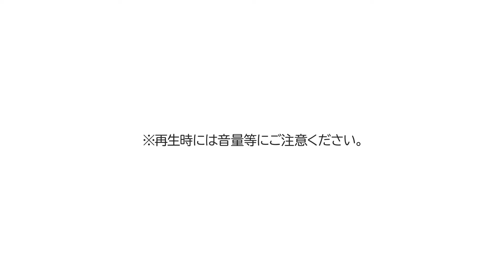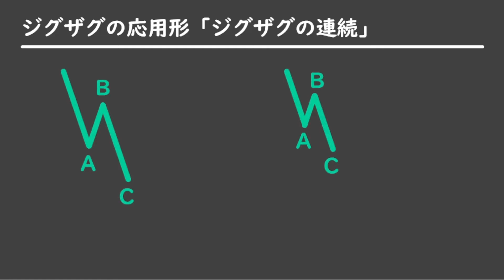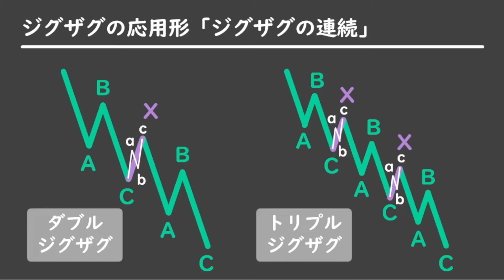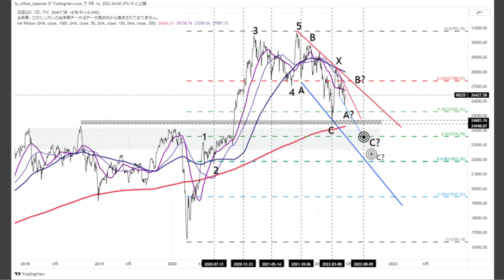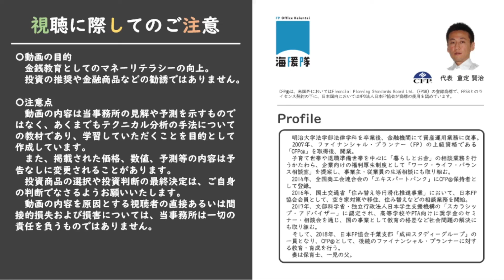【エリオット波動理論】「ジグザグの波」に注意！？リスク回避のコツとは？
株式投資のテクニカル理論にある「エリオット波動理論」はご存じでしょうか。
今回は修正波の「ジグザクの波」についてご紹介しております。
前回の「フラットの波」とは違い、「ジグザクの波」の特徴は「下落相場」であることです。
波動の特徴を理解することで、リスク回避に繋げることができます。
注意して、次の一手を考えましょう。

00:00 オープニング
00:16 今回のテーマ
00:59  ジグザグの波とは
02:42  チャートから分析

本シリーズは、実際のチャートを用いて解説しております。
エリオット波動理論を学びたい方は、以下順序で是非ご視聴ください。
①【エリオット波動理論】衝撃波と修正波
②【エリオット波動理論】フラットの波
③【エリオット波動理論】ジグザグの波
④【エリオット波動理論】騙しのB波
⑤【エリオット波動理論】衝撃の第3波
⑥【エリオット波動理論】第4波のルール
⑦【エリオット波動理論】第２波と第４波のルール
⑧【エリオット波動理論】第5波の例外

登壇者：重定賢治
FP OFFICE 海援隊代表/CFP/日本ファイナンシャル・プランナーズ（ＦＰ）協会会員

■Lyfe
「Lyfe」では様々なお金の悩みを解決してくれる専門家と出会えます！
～Live for Your Future, Extraordinary～
「あなたの未来の生活が素晴らしいものであるように！」

■お金の悩み相談室
日々の生活の中で発生するお金に関する不安を解消したい、賢く資産を運用していきたいなど、
お金の悩み相談室ではそんなお悩みごとを少しでも解消させるための情報発信サイトです。